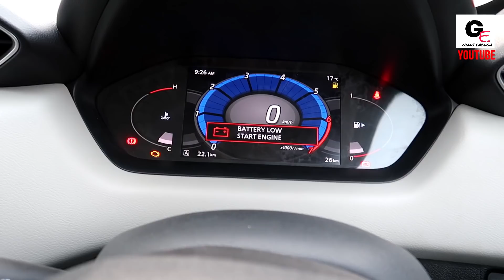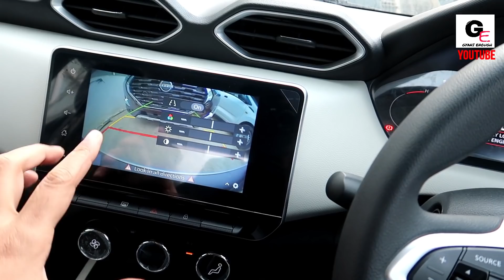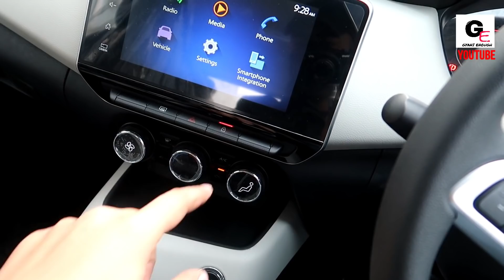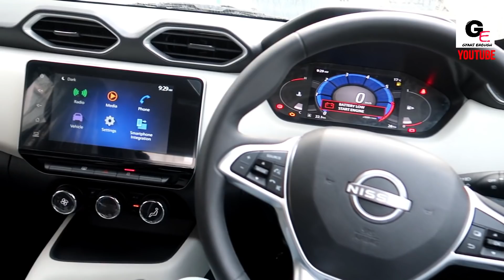Nissan magnite XV Dual tone | Nissan Magnite - 🔥Magnite का बेस्ट मॉडल🔥!!!!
hello friends watch this video to see and know about all new 2020 Nissan Magnite XV Dual tone with actual look and details including interiors & exteriors !!!

Nissan Magnite XV Dual tone has been priced at 6.82L* ex showroom delhi

1) Canon Powershot G7 X Mark II
2) GoPro Hero7
3) SanDisk EXTREME PRO A2 128 GB MicroSDXC Class 10
4) SanDisk Extreme Pro 32 GB MicroSDHC UHS Class 3
5) BOYA by-MM1 Universal Cardiod Shotgun Microphone
6) AmazonBasics Lightweight Mini Tripod
7) PULUZ for GoPro Hero 7 Black housing
8) AmazonBasics GoPro Head Strap Mount (Black)
9) AmazonBasics Large Carrying Case for GoPro
10) AmazonBasics Tripod Mounts for GoPro
11) AmazonBasics 60-Inch Lightweight Tripod with Bag (2 Pack)
12) Taslar Front and Back Tempered Glass for GoPro Hero 5, 6, 7
13) GoPro AFTTM-001 Shorty Mini Extension Pole with Tripod
14) GoPro 3 Way Mount Tripod for Camera
15) SICHER Gorilla Mini Tripod for Phone/DSLR Camera